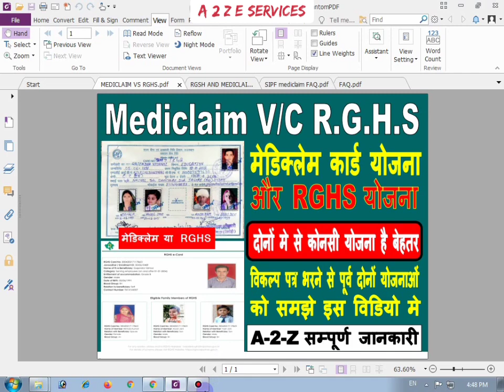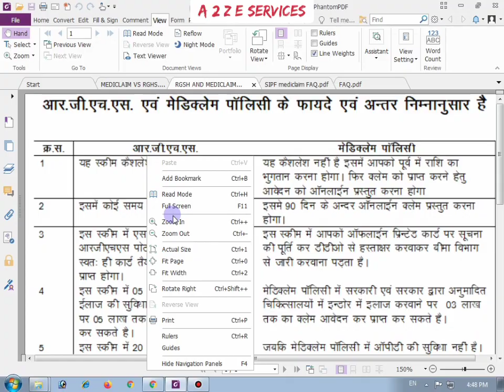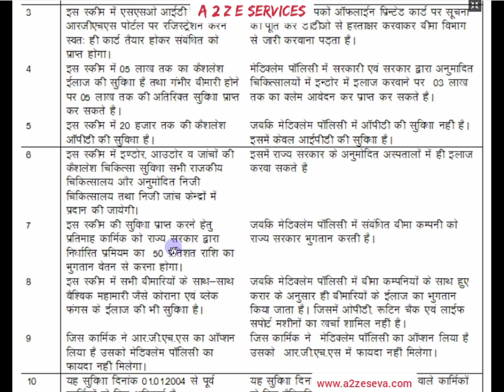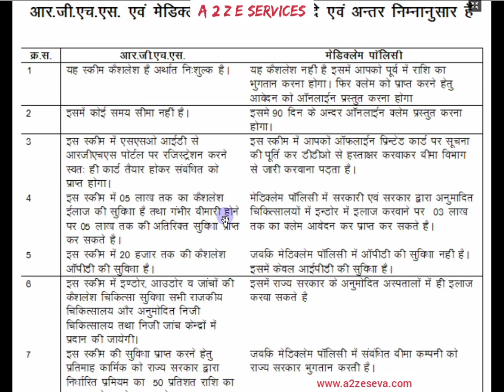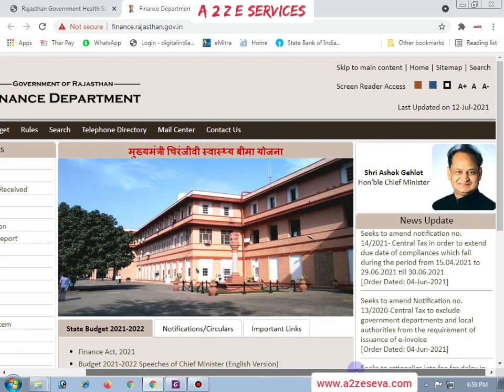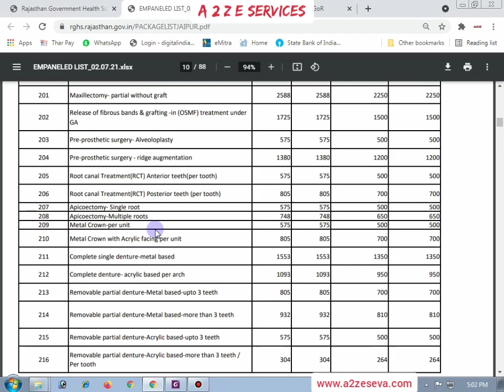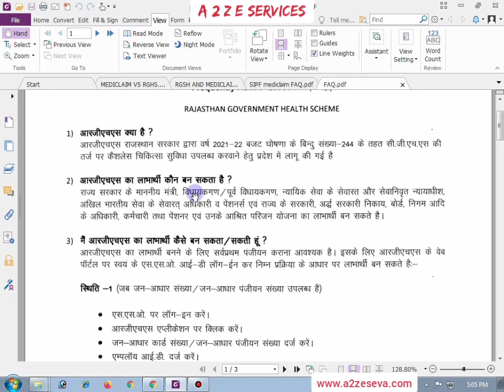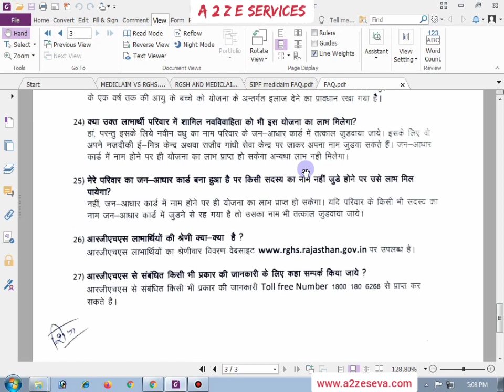RGHS v/c MEDICLAIM CARD//मेडिक्लेम कार्ड योजना या RGHS योजना// दोनों मे से कौनसी योजना है बेहतर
RGHS v/c MEDICLAIM CARD//मेडिक्लेम कार्ड योजना या RGHS योजना// दोनों से कौनसी योजना है बेहतर

ऑप्शन फॉर्म भरने से पहले दोनों योजनाओ की विशेषताएँ, सुविधा व कमियो के बारे अवश्य जान लेवे, सम्पूर्ण जानकारी के लिए विडियो को पूरा अवश्य देखे

RGHS V/C MEDICLAIM
RGHS YOJNA
RAJ MEDICLAIM
RAJASTHAN SVASTHAY BIMA YOJNA
MEDICLAIM CARD YOJNA

RGHS RELATED OERDERS, RULES, LISTED HOSPITAL LIST AND MERE INFORAMATION CLICK ON LINK

समस्त सरकारी, गैर सरकारी एवं को ऑपरेटिव संस्थाओं से सम्बंधित सूचना की जानकारी के लिए हमारे साथ जुड़े रहिये।

आपका प्यार और सहयोग की अपेक्षाओ के साथ.